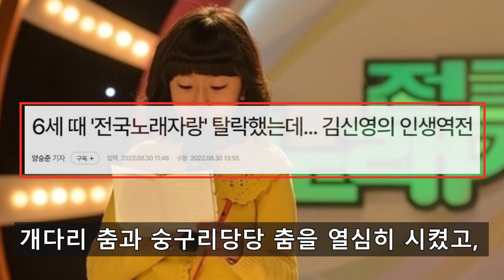시청자들이 속았다? 전국노래자랑 김신영 MC 왜 논란일까?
전국노래자랑의 새로운 MC 김신영을 둘러싼 위기론에 대한 실체를 알아봤습니다.